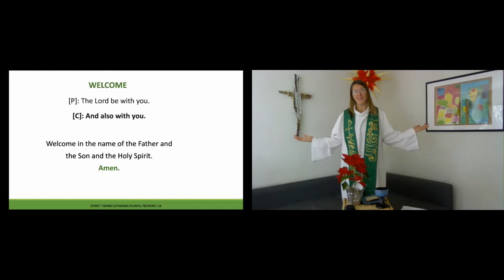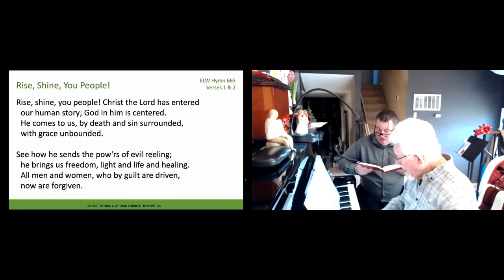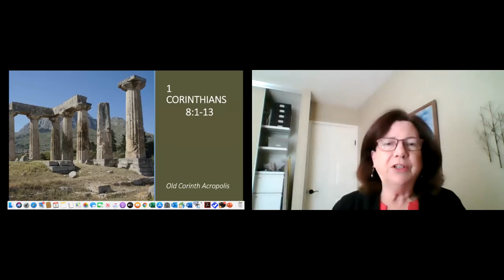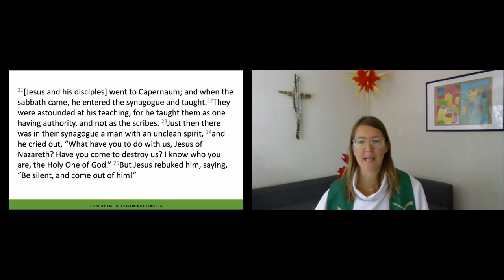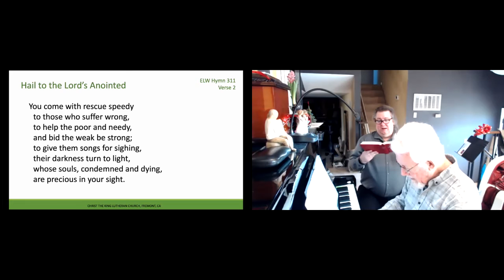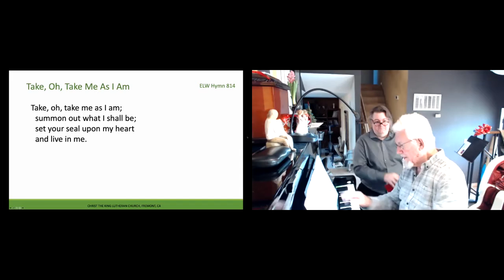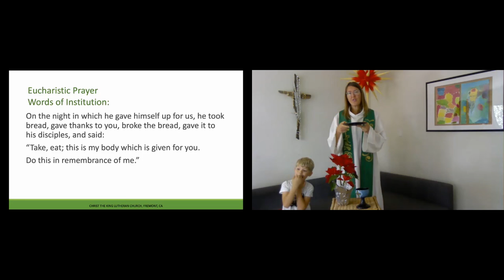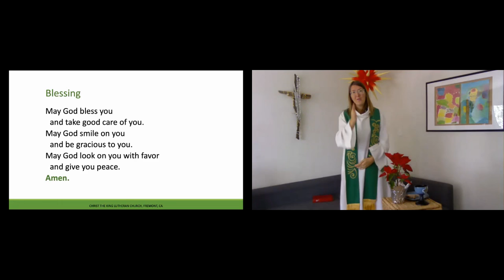CTK Service 2021-01-31, 4th Sunday after Epiphany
January 31, 4th Sunday after Epiphany, Pastor Tia Pelz, musicians Barney Tiller, Jason Tiller, Jim Sepeda
Christ the King Lutheran Church, Fremont, CA
This service was streamed entirely from people's homes.

To learn more about Christ the King, visit us online at ctkfremont.org

00:29  Prelude - Sing Praise to God Who Reigns Above (based on "Mit Freuden Zart"), by Lloyd Larson
05:31  Gathering Hymn - Rise, Shine, You People, ELW 665
16:52  Sermon
29:35  Hymn of the Day - Hail to the Lord's Anointed, ELW 311
35:10  Offering Hymn - Take, Oh, Take Me as I Am, ELW 814
41:05  Communion Hymn - Come to the Table, ELW 481
42:46  Sending Hymn - Forever, Jim Sepeda

Bible Readings
Psalm 111
1 Corinthians 8:1-13